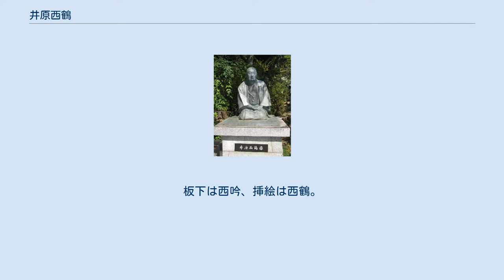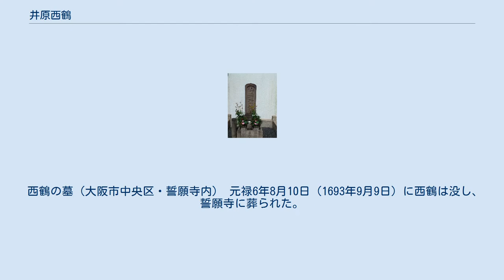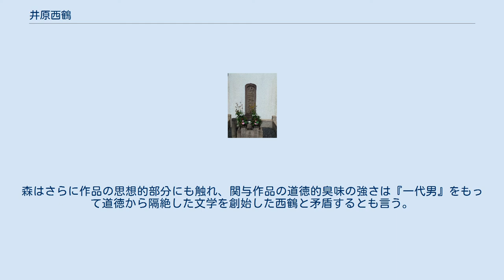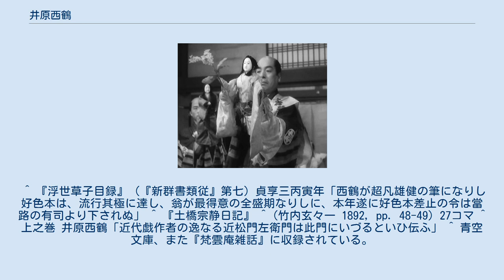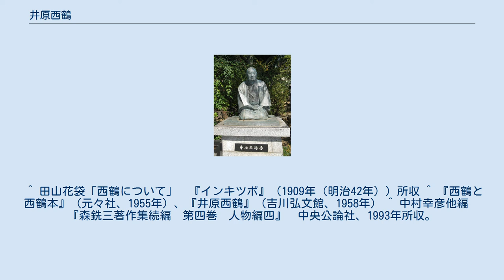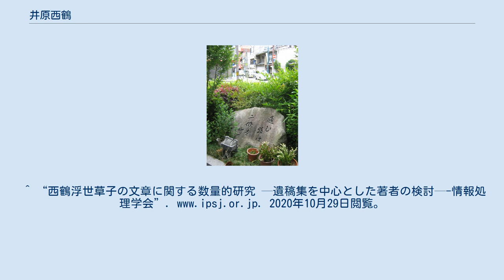井原西鶴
井原 西鶴（いはら さいかく、寛永19年〈1642年〉 - 元禄6年8月10日〈1693年9月9日〉）は、江戸時代の大坂の浮世草子・人形浄瑠璃作者、俳諧師。
別号は鶴永、二万翁、西鵬。
 『好色一代男』をはじめとする浮世草子の作者として知られる。
談林派を代表する俳諧師でもあった。
 井原西鶴像（生國魂神社） 寛永19年（1642年）頃、和歌山・中津村 (和歌山県)に生れ、15歳頃から俳諧師を志し談林派を代表する俳諧師として名をなした。
一昼夜の間に発句をつくる数を競う矢数俳諧の創始を誇り、またそれを得意とした（最高記録は23,500句）。
その奇矯な句風から阿蘭陀流（オランダりゅう）と称される。
天和2年（1682年）に『好色一代男』を出版し好評を得、その後様々なジャンルの作品を出版。
従来の仮名草子とは一線を画する物として、現在では以後の作品を浮世草子と区別している。
元禄6年（1693年）没。
 代表作は『一代男』の他に『好色五人女』『日本永代蔵』『世間胸算用』など。
 また代表的な発句は、 長持に春かくれゆく衣がへ 鯛は花は見ぬ里もあり今日の月 大晦日定なき世の定かな 浮世の月見過しにけり末二年 などがある。
 寛永19年（1642年）頃、和歌山・中津村に生れる。
 本名を平山藤五という説があるが、定かではない。
 井原西鶴句碑、京都市中京区二条寺町 一昼夜独吟4000句を成し遂げた生國魂神社（大阪市天王寺区） 明暦2年（1656年）、15歳で俳諧を志した。
寛文2年（1662年）には俳諧の点者として立っていた。
貞門の西村長愛子撰『遠近集』（1666年）に見える3句が現在残る西鶴句の初見で、その時の号は鶴永。
 延宝元年（1673年）春、大坂・生國魂神社の南坊で万句俳諧の興行をし、後日『生玉万句』として出版。
この自序に「世こぞつて濁れり、我ひとり清（すめ）り」「賤（やつがれ）も狂句をはけば、世人阿蘭陀流などさみして、かの万句の数にものぞかれぬ」「雀の千こゑ鶴の一声」と自らの新風を強調。
西山宗因の『蚊柱百句』に先立つこと1年、談林俳諧成立の記念碑的作品と見る見方もある。
また、その興行の出句者を見ると宗因の影が濃く、既に師・宗因と出会っていた可能性が高い。
西鶴号が、翌年正月の『歳旦発句集』に初めて見える。
 延宝3年（1675年）、34歳の時に妻を亡くし1,000句の追善興行、後に『誹諧独吟一日千句』と題し出版。
大坂俳壇の重鎮の多くを含む105名の俳諧師の追善句も載せる。
同年に剃髪し、法体になっている。
 延宝5年(1677年）3月、大坂・生國魂神社で一昼夜1,600句独吟興行し、5月にそれを『俳諧大句数』と題して刊行。
序文にて「今又俳諧の大句数初て、我口拍子にまかせ」と矢数俳諧（cf.通し矢）の創始を主張し「其日数百人の連衆耳をつぶして」と自慢気に語ったが、9月に月松軒紀子が1,800句の独吟興行でその記録を抜く。
しかも翌年『俳諧大矢数千八百韵』と題して刊行されたが、点を加えた菅野谷高政が序で西鶴を皮肉るような物言いをする。
翌延宝7年（1679年）、大淀三千風が独吟3,000句を達成し『仙台大矢数』として出版、その跋文に西鶴は「紀子千八百はいざ白波の跡かたもなき事ぞかし」「其上かゝる大分の物、執筆もなく判者もなし、誠に不都合の達者だて」と紀子の一昼夜独吟に疑いをかけ、「中々高政などの口拍子にては、大俳諧は及ぶ事にてあらず」と返す刀で高政をも切る。
延宝8年5月7日（1680年6月3日）に生國魂神社内で4,000句独吟を成就、翌年4月に『西鶴大矢数』と題して刊行。
貞享元年（1684年）には摂津住吉の社前で一昼夜23,500句の独吟、以後時に二万翁と自称。
 天和2年（1682年）10月、浮世草子の第一作『好色一代男』を出板。
板下は西吟、挿絵は西鶴。
好評だったのか板を重ね、また翌々年には挿絵を菱川師宣に変えた江戸板も出板、貞享3年（1686年）には師宣の絵本仕立にした『大和絵のこんげん』と『好色世話絵づくし』も刊行された。
さらに『一代男』の一場面が描かれた役者絵が残っていることから、歌舞伎に仕組まれたこともあるようである。
 以後、後に『一代男』とともに好色物と括られる『諸艶大鑑』（1684年）、『好色五人女』（1686年）、『好色一代女』（同年）が立て続けに書かれるが、それか...